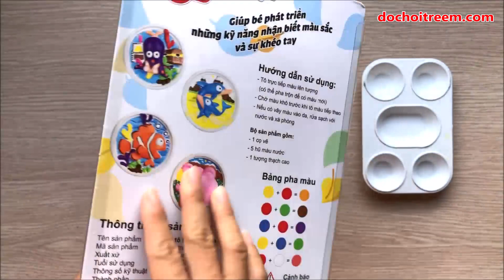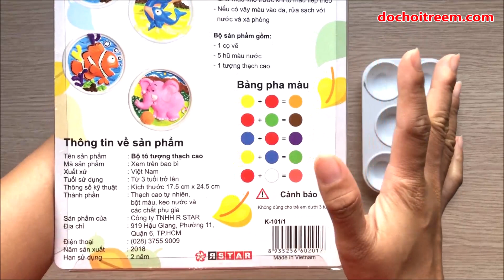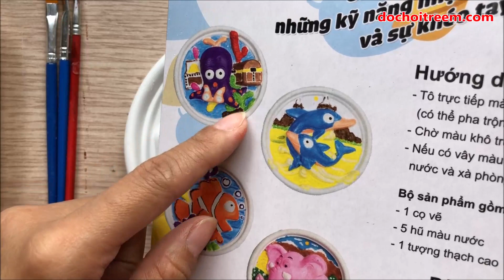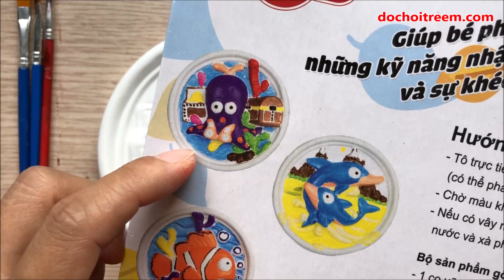Đồ chơi trẻ em TÔ TƯỢNG CON BẠCH TUỘC BẰNG MÀU NƯỚC Starkids - Coloring octopus (Chim Xinh)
Chị Chim Xinh chơi TÔ TƯỢNG CON BẠCH TUỘC BẰNG MÀU NƯỚC Starkids. Đây là một món đồ chơi rất thú vị và bổ ích của thương hiệu Star kids, đây là một thương hiệu đồ chơi Việt Nam an toàn cho sức khỏe của bé. Chơi tô màu vừa giúp kích thích trí sáng tạo, vừa giúp rèn luyện thêm khả năng thẩm mỹ và ngoài ra chúng ta còn được sở hữu một món quà lưu niêm là bức tượng xinh xắn do chính mình tô. Cùng xem video chị Chim Xinh tô tượng màu nước và bình luận ý kiến nhé.- Coloring octopus (Chim Xinh)

Thương hiệu Star kids gồm các sản phẩm tô màu cho bé được phân phối bơi công ty TNHH Ruby star, gồm 2 dòng sản phẩm chính: đồ chơi tô tượng thạch cao và đồ chơi bột nặn.